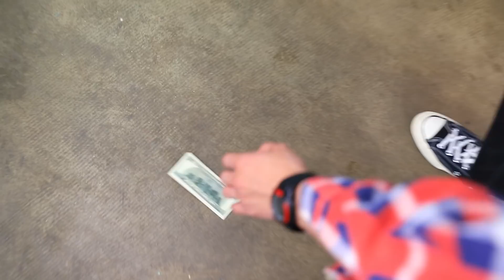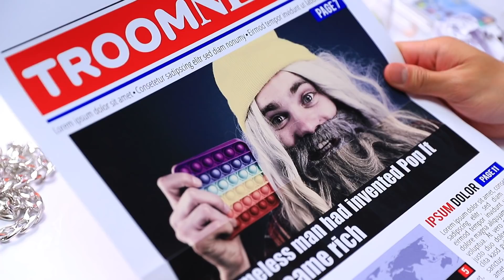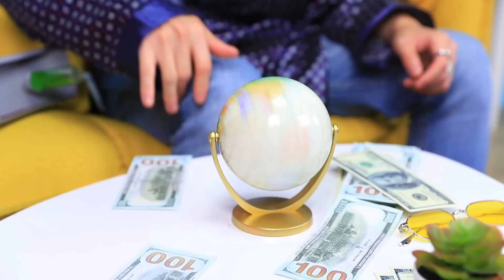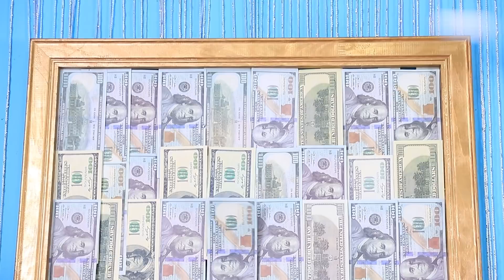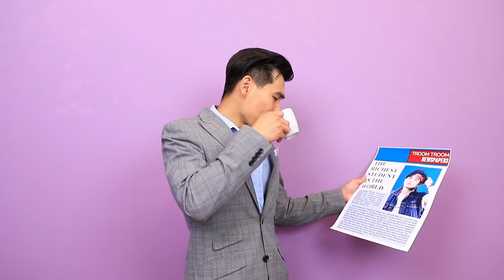Бедный стал богатым на 24 часа!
Бедный стал богатым на 24 часа. Интересно, что он будет делать?